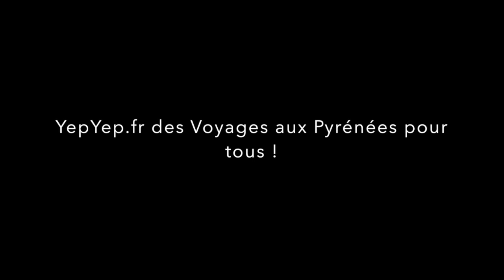Julie saute en parachute by YEPYEP amazing people